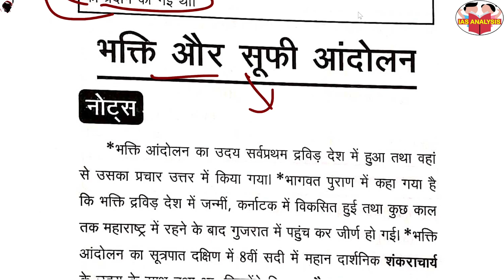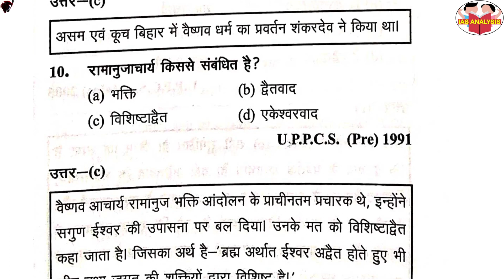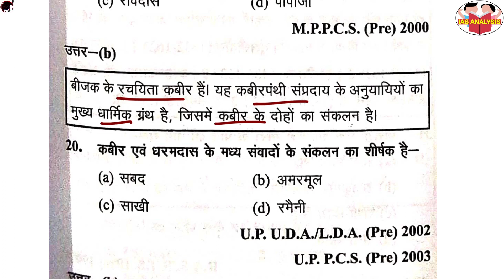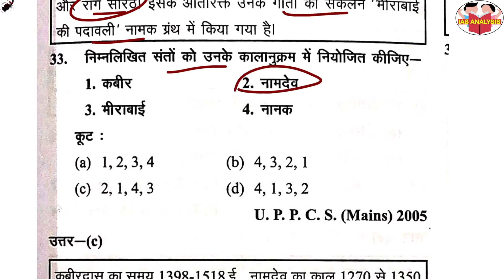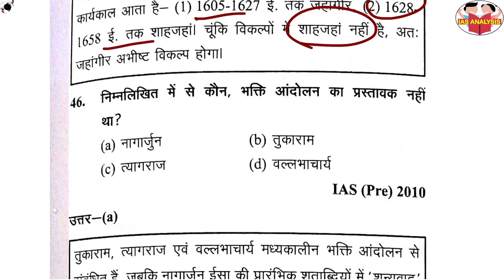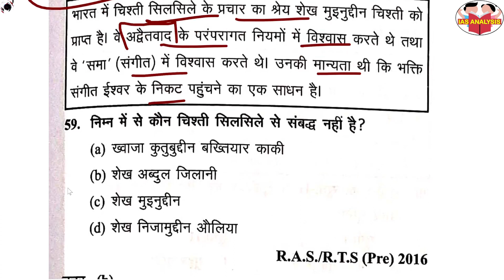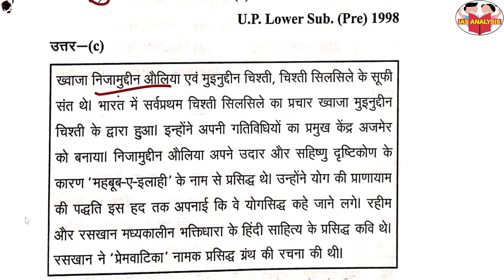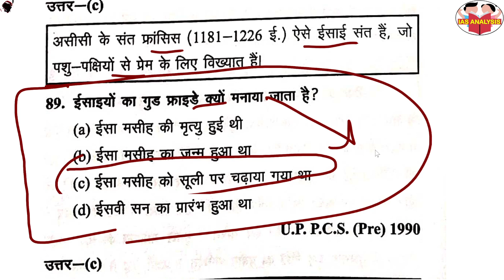12.भक्ति एवं सूफी आंदोलन || मध्यकालीन भारत || घटना चक्र पूर्वावलोकन इतिहास